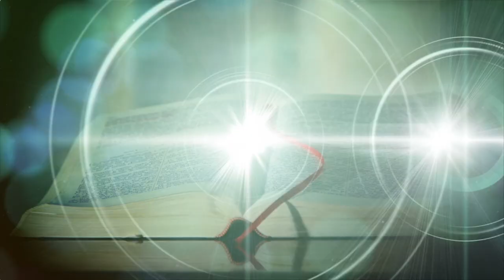Ep -22, 2018 Păstorul Cel Bun. Mesaj pastor Riviș Tipei "Cinzecimea"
Emisiunea Păstorul Cel Bun. Mesaj pastor Rivis Tipei "Cinzecimea"
Muzica: The Messengers, Poarta Cerului, BBSO, Ekklesia Arad, Sofia Timofte, Riana Hodorog, Speranta si Prietenii, Dariu Cifor & Band, Dan Damian.